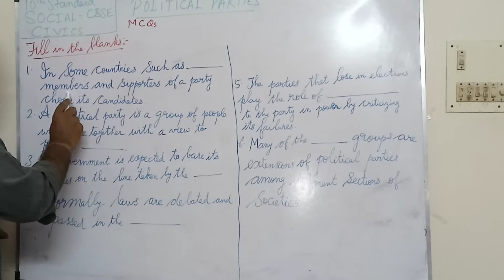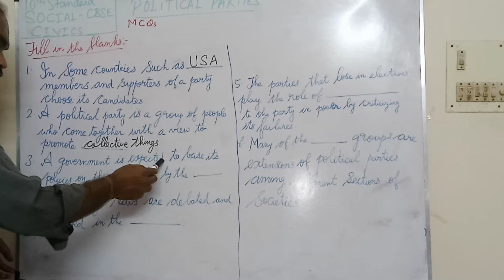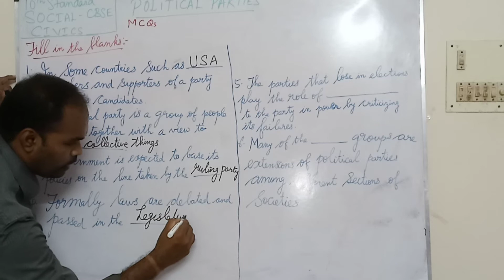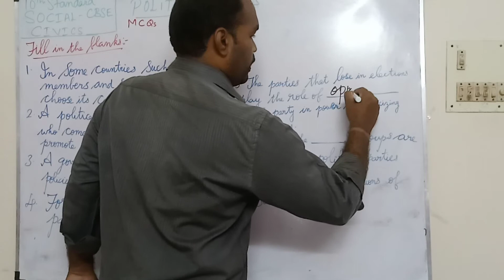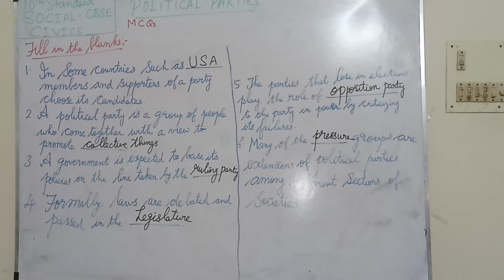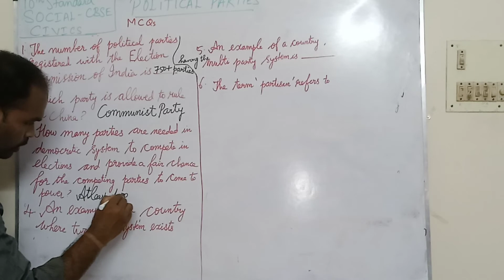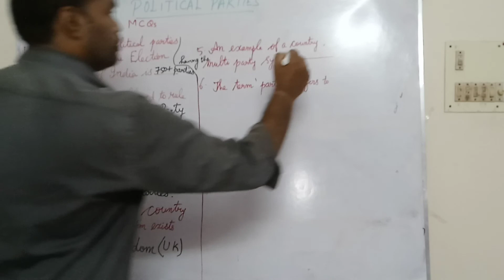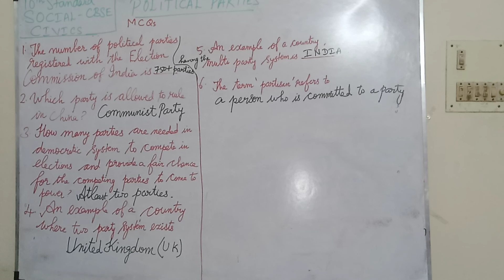10th CBSE SOCIAL-CIVICS- Political Parties- MCQs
10th CBSE SOCIAL-CIVICS- Political Parties- MCQs